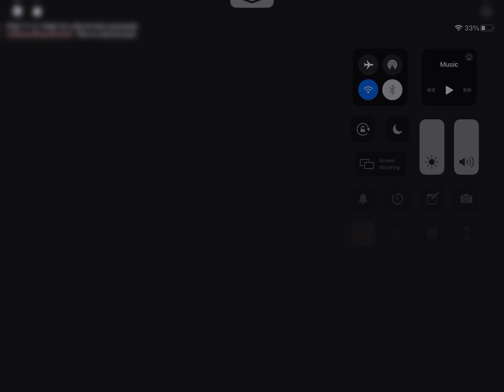Piggy Chapter 2 Station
Chapter 2 book one not two